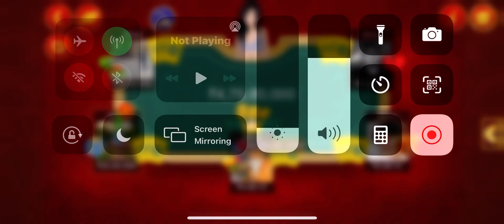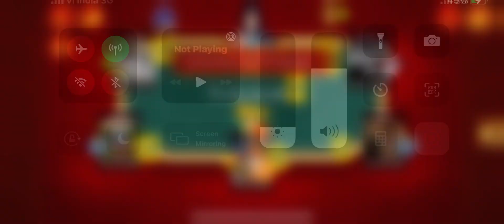Teen Patti 256CR POT || FULL DHASU LINE SE MARE POT